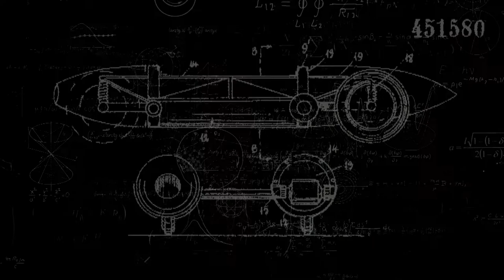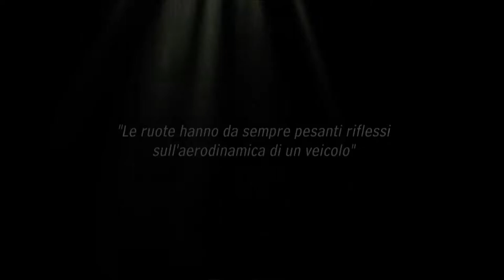1988-2018 - Omaggio a Piero Taruffi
Nel trentennale della sua scomparsa, un sentito omaggio a Piero Taruffi - e alle sue imprese al volante del bisiluro, il veicolo da lui progettato e costruito e con cui ha stabilito vari record di velocità. Una delle tante pagine dalla sua impareggiabile storia motoristica